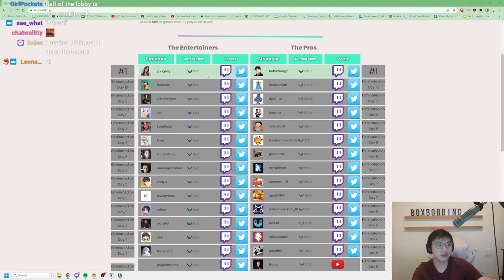How To Master Reroll Comps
How To Master Set 9 Reroll Comps

00:00 — Set 9 PBE
02:38 — Stars are Born
10:51 — Bronze Ticket
17:25 — Demacia Crest

Outro:
Nightcore - Destiny (Jim Yosef, Electro-Light, Anna Yvette, Deaf Kev & Tobu)